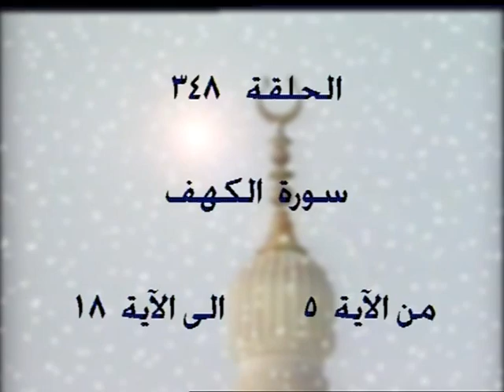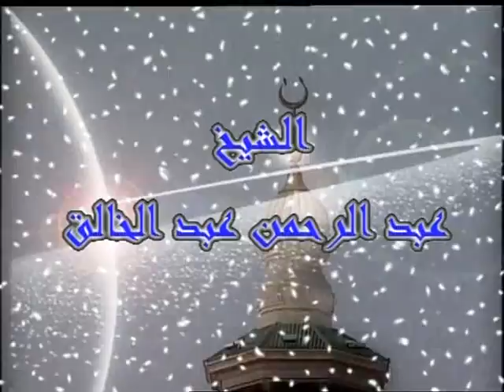348- 18 - تفسير القرآن الكريم كاملا الشيخ عبد الرحمن عبد الخالق الكهف الآيات 5-18